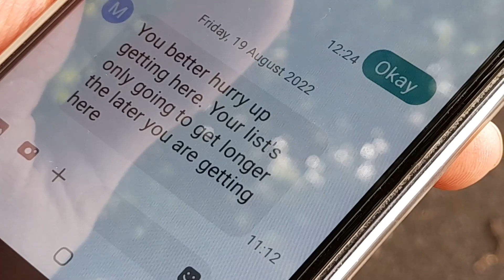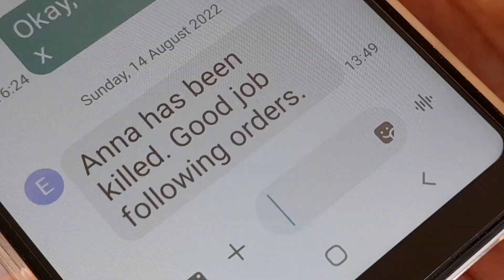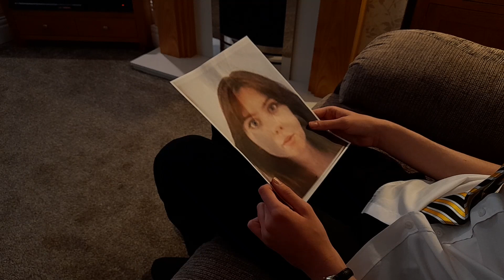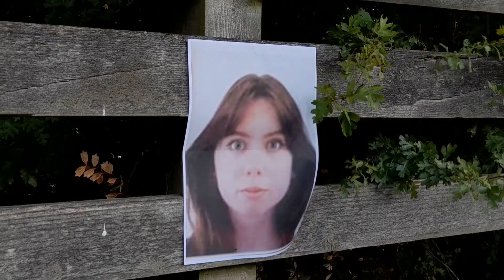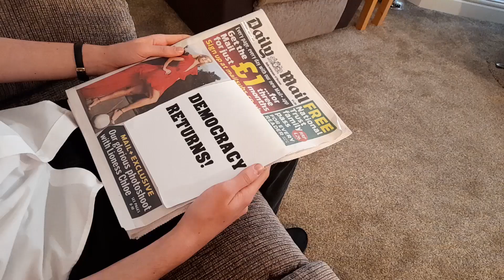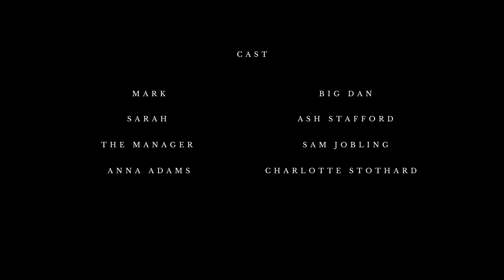Moth | A Big Dan short film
Under an authoritarian regime, a man hired to approve the killing of rebels starts to develop his own conscience.